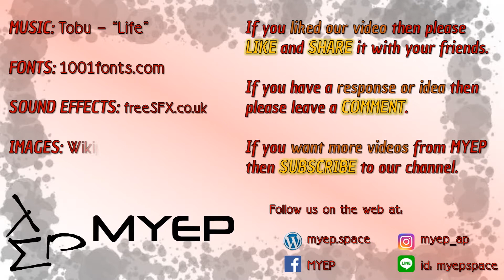MYEP Pron Tips 1 - Introduction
This video is an introduction to our upcoming series of Pronunciation videos. You might speak good English and still have trouble being understood. Why is this? Are you forgetting about the little brother of language skills?